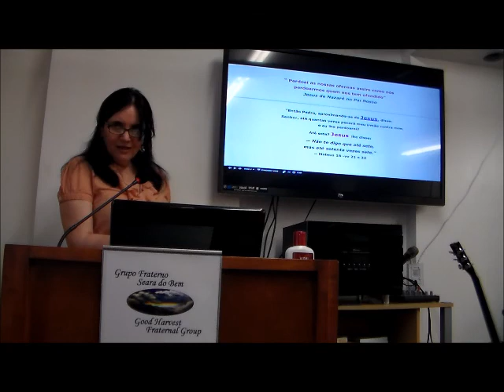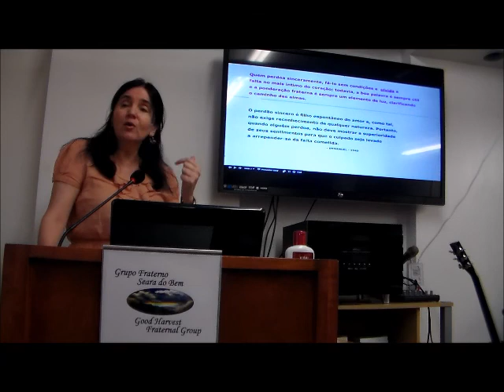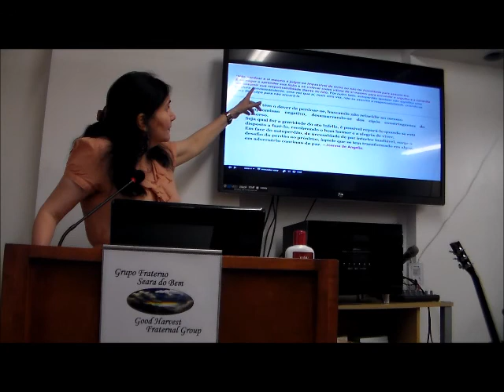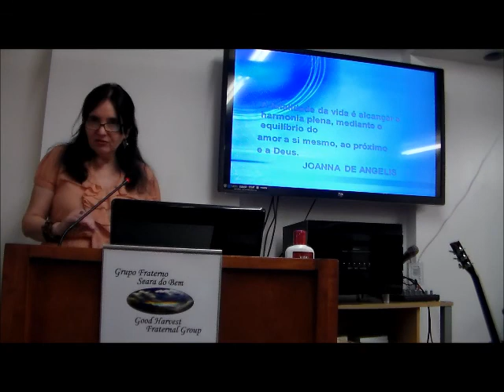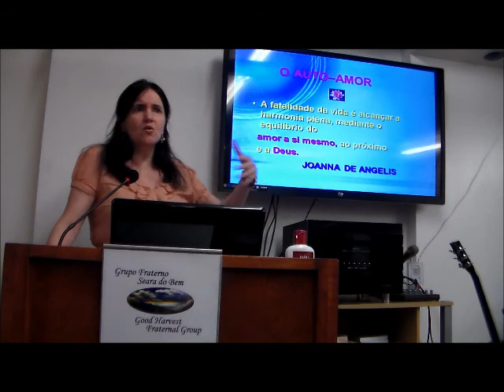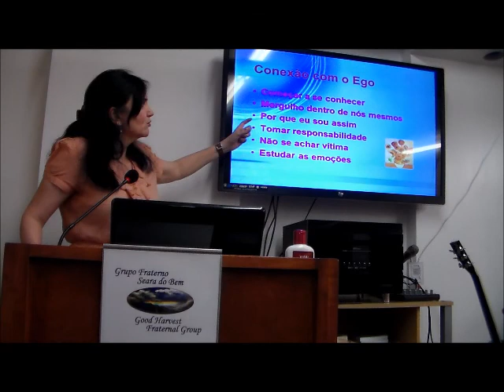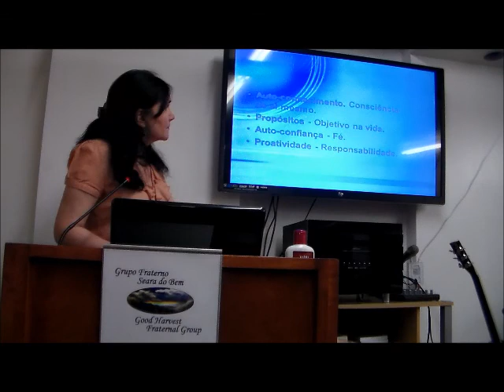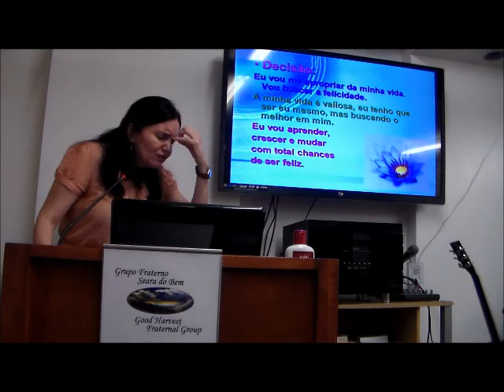Auto Amor e Auto Perdão (Márcia Conduru)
Convidamos todos para assistir esta palestra realizada no Grupo Fraterno Seara Do Bem no Domingo dia 17 de Julho, 2016. Por favor visitem o nosso blog para obter nossos dias e horários de atividades e palestras: grupofraternosearadobem.blogspot.com

Que nosso amado mestre Jesus abençoe a todos!